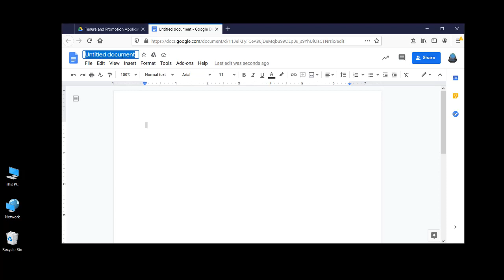Supporting Resources - Creating a New Google Doc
A method to link in your TP Portal to your Google Share Drive folder containing supporting resources.